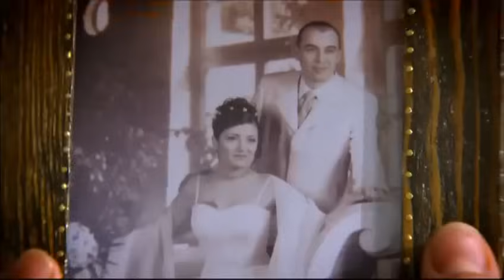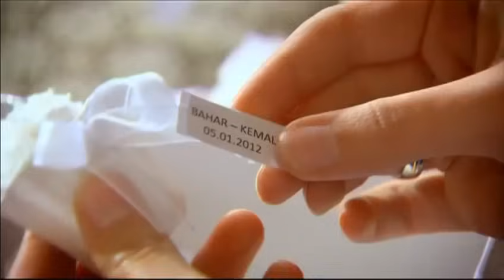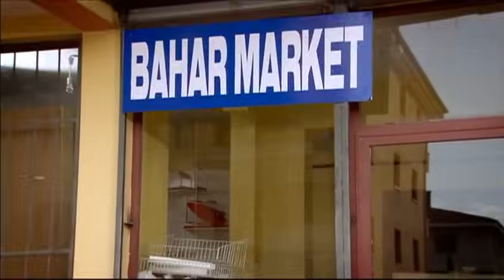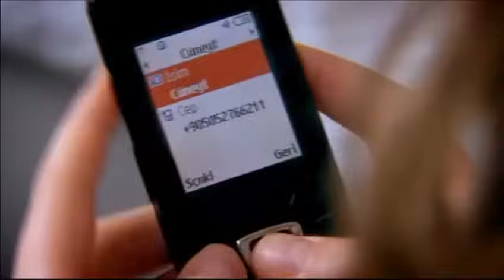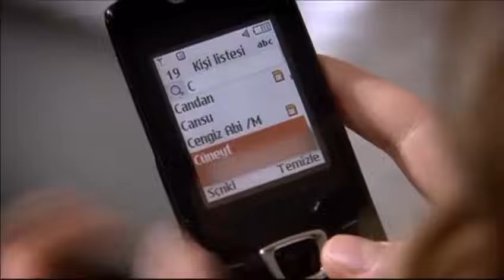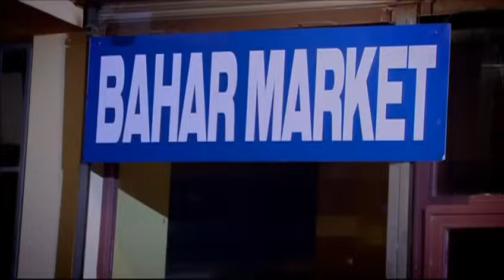Beni Affet 59. Bölüm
Berat, Handan'ın dükkanı yaktığını görür ve Handan'ı oradan kaçırır. Berat ve Handan'ın suçlu olduğunu öğrenen kimdir? Yangından kim sorumlu tutulacaktır? Diğer yandan Kemal ve Bahar evliliği ertelenmiştir ve Sevgi'nin hayatı tehlikededir.

Feride toplantıya katılmaya karar vermiştir. Feride'nin Ateş'in asistanı olduğunu öğrenen Cüneyt'in büyük tepkisi ne olacaktır?  Tunç'un Cüneyt'i alt edecek planları işe yarayacak mıdır? Feride, Tunç'un istediği gibi Kozanlara yakın olabilecek midir?